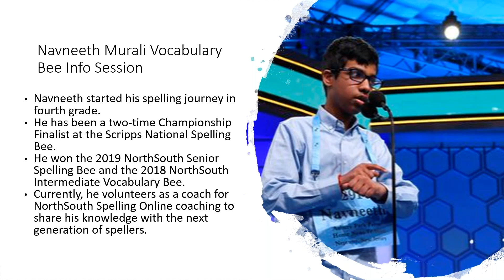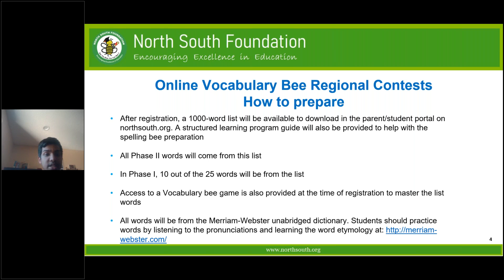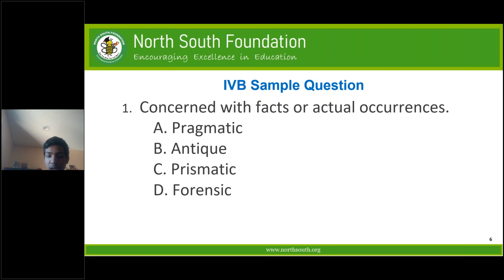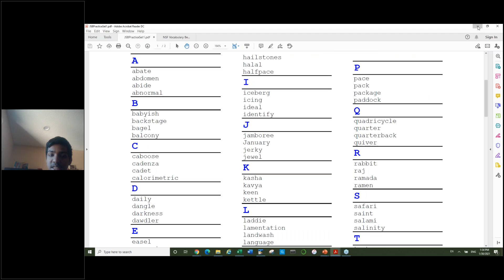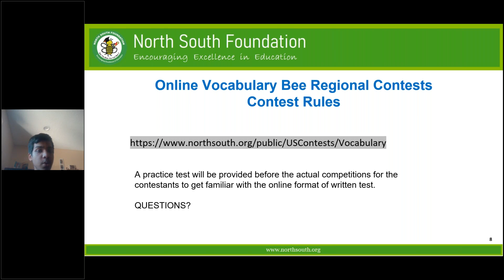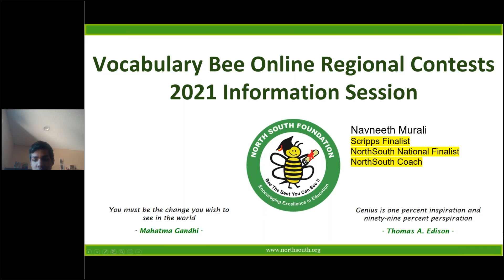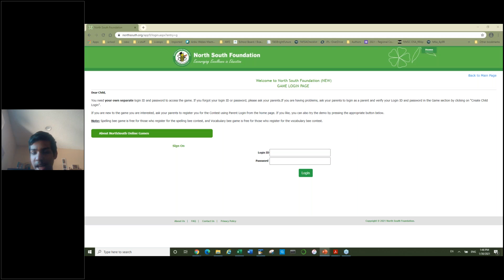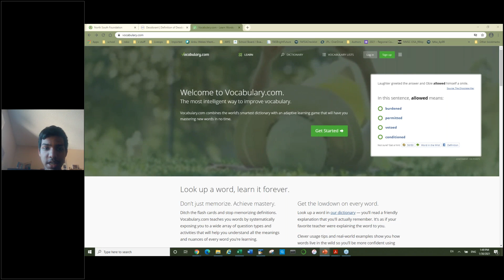2021 NorthSouth Vocabulary Bee Information Session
This presentation gives useful information about North South Foundation's upcoming 2021 Vocabulary Bee contests.  Information about how to register, the format of the contests and the material covered on the tests.

The session is conducted by Navneeth Murali.

to learn more and register!